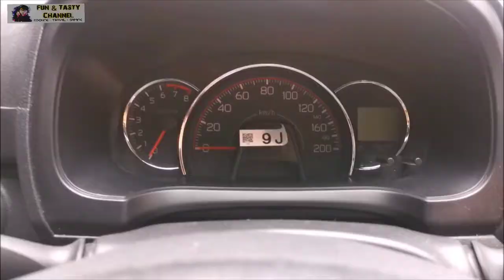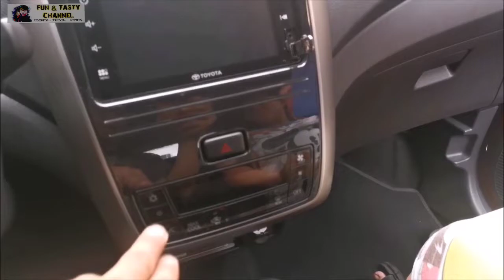Wigo G AT 2021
introduction with our travel buddy

meet skye our travel buddy,
Orange metallic
hatchback